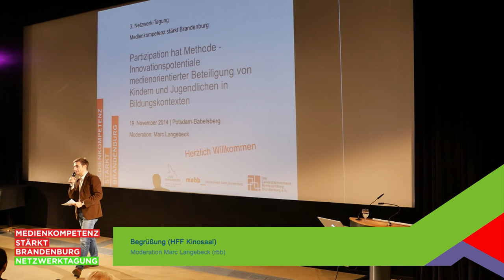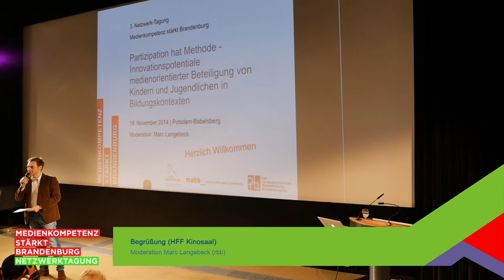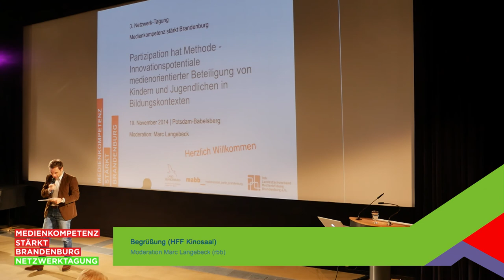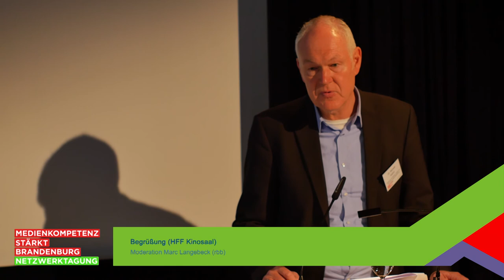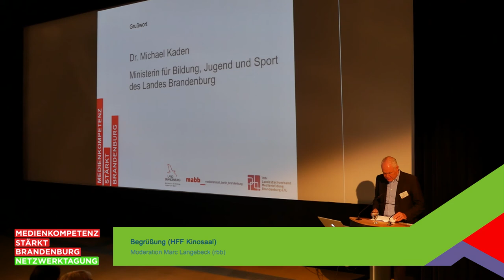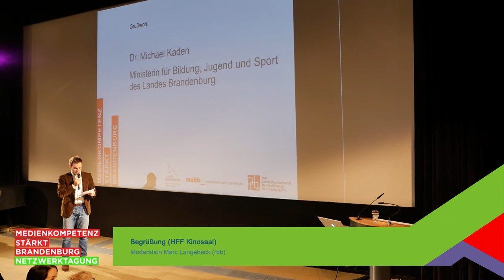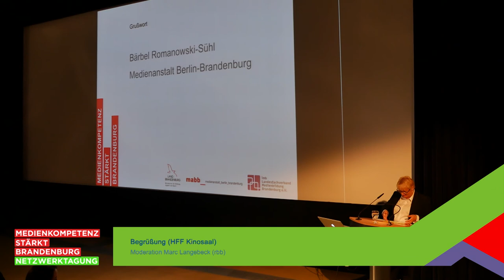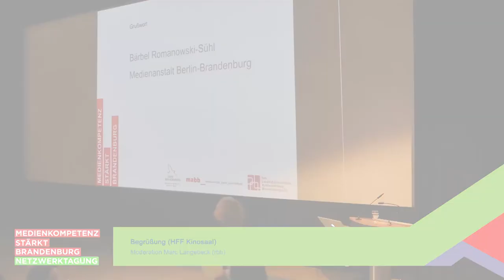Grußworte - Netzwerktagung Medienkompetenz stärk Brandenburg